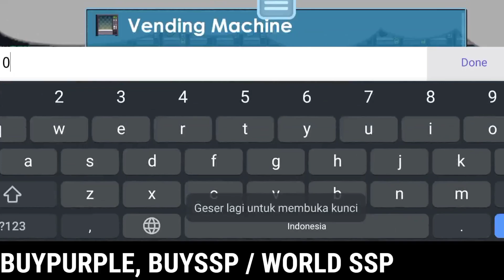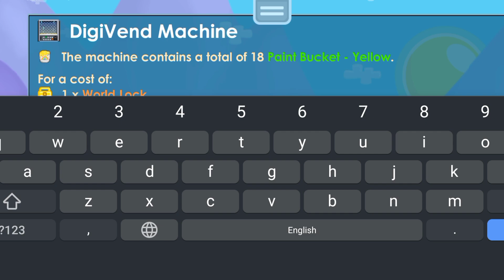PROFIT DARI MASSING PAINT BUCKET | Growtopia Indonesia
Anjay paint baket